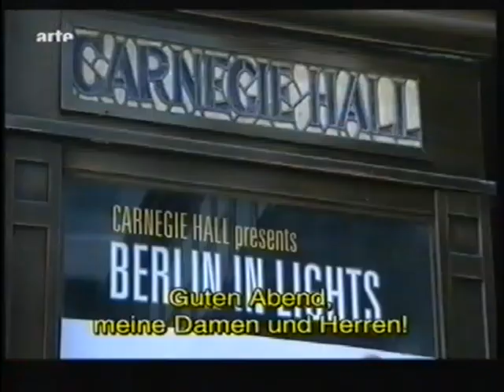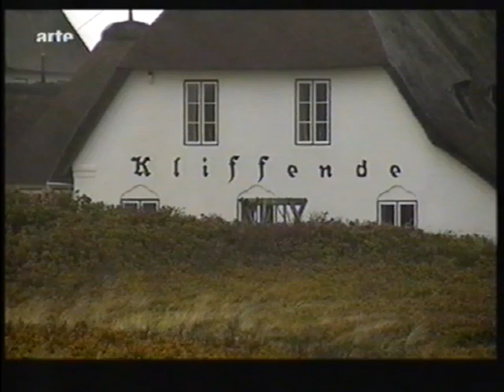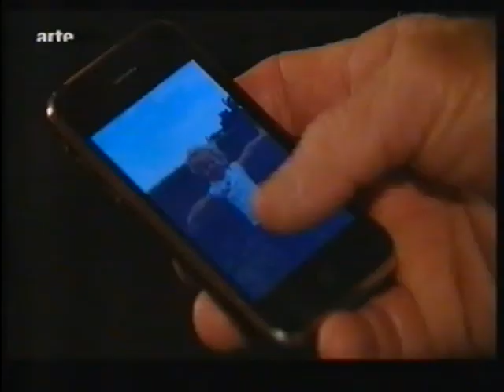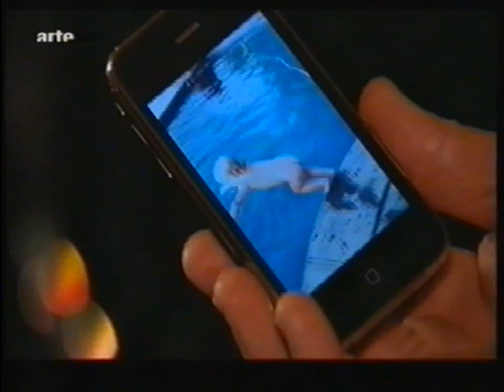Durch die Nacht mit | Robby Naish und Max Raabe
Aus der Dokumentarfilmserie des ZDF für ARTE, hier die Begegnung von Robby Naish und Max Raabe auf Sylt, 2009.
Hierzu schreibt der Sender: "Zwei Menschen, die in völlig verschiedenen Welten leben, zwischen denen es aber dennoch ein paar Berührungspunkte zu geben scheint, treffen sich auf Sylt und legen beinahe den Grundstein für eine Männerfreundschaft - aber wirklich nur beinahe."
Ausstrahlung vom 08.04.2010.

Digitalisierte VHS-Aufnahme, daher leider keine bessere Qualität. Ein Song musste stumm gestellt werden aufgrund von Urheberrechten.